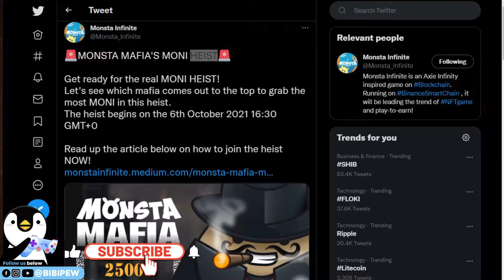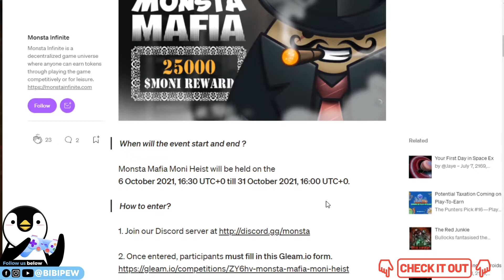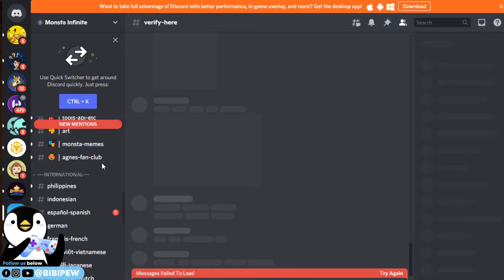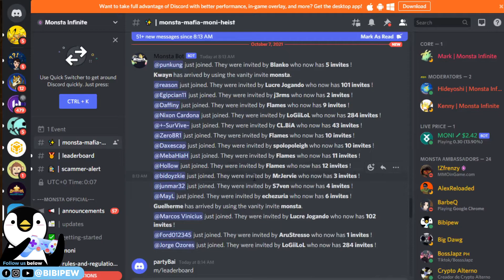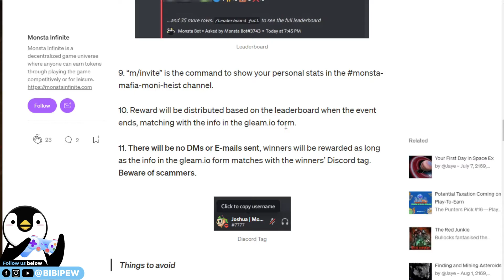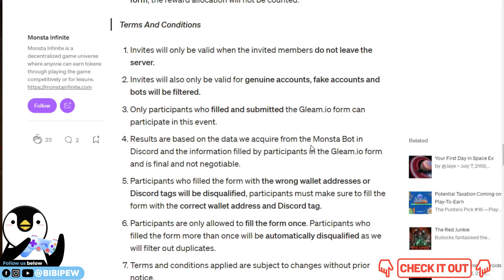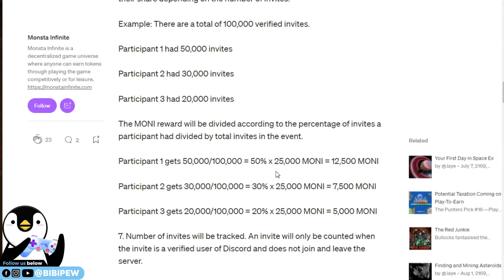25000 MONI TOKEN GIVEAWAY event in MONSTA MAFIA discord event in Monsta Infinite NFT gaming GAMEFI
25000 MONI TOKEN GIVEAWAY event in MONSTA MAFIA discord event in Monsta Infinite NFT gaming GAMEFI

Monsta Infinite is launching an event for our loyal fans! A total amount of 25,000 MONI tokens will be shared amongst our fans who helped us in this Discord event.